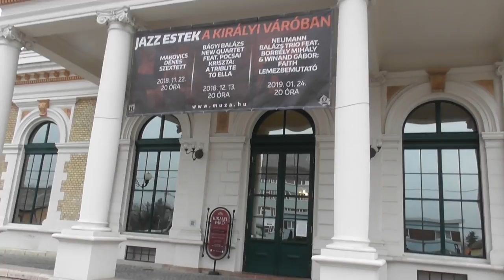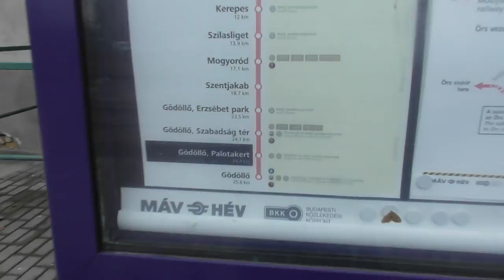2018.11.23 Gödöllő vasút és HÉV állomás és az elhagyott kocsiszin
Gödöllőn jártam és szétnéztem a vasútállomás környékén.